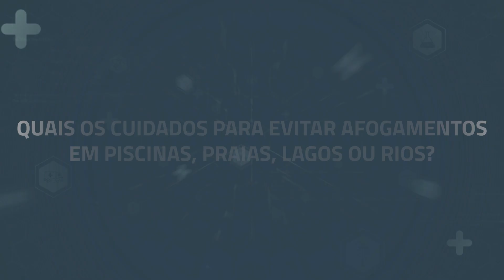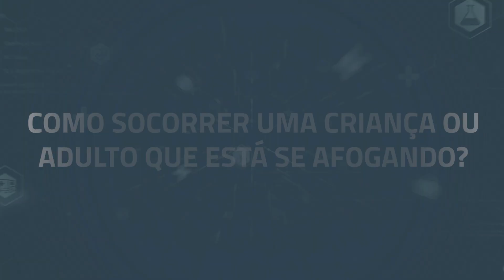Cuidado no Verão - Afogamentos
O Verão está aí, férias escolares, praia, sol e calor. Época de viagens e de aproveitar para descansar.

O Ten. Cel. do CBMRS Isandré Antunes fala sobre os cuidados necessários ao entrar na água e orienta sobre o que fazer em caso de afogamentos.

Conversa com Especialista é transmitido diariamente na nossa grade de programação, durante os intervalos, e conta com a participação de grandes especialistas do Rio Grande do Sul, do Brasil e do mundo, que passam por diversas áreas do ramo da Saúde!

A RDC TV é um canal de conteúdo e interação regional multiplataforma totalmente produzido no Rio grande do Sul. Jornalismo, serviço, esporte e entretenimento de gaúchos para gaúchos.

Manhã RDC, Pode Chegar com, RDC Esporte, Portal RDC, Gourmet na TV, RDC News, Cruzando as Conversas, entre outros, deixando seu dia mais completo.

Acompanhe a programação da RDC TV, ao vivo, 24h por dia!

Exibição no Rio Grande do Sul: Claro Net TV | Canal 24 e 524

Assista a RDC TV AO VIVO no mundo todo pelo pelo YouTube e pelo SOUL TV.

A SOUL TV também está disponível em Smart TVs Samsumg e LG de forma gratuita.